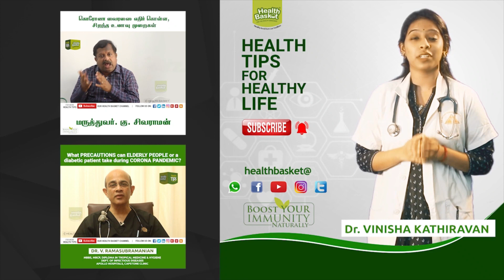foods to avoid knee pain | Dr.G.Sivaraman | Health Basket Health Tips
FOR MORE SUCH VIDEOS FOLLOW US ON